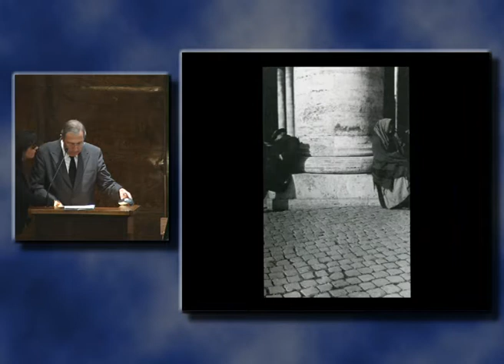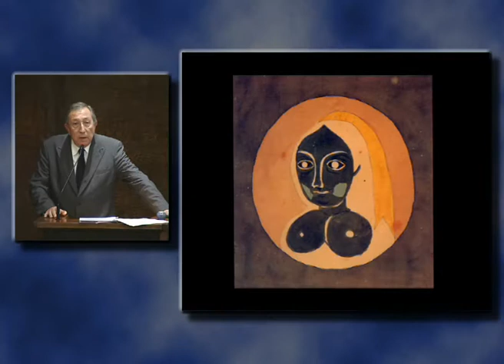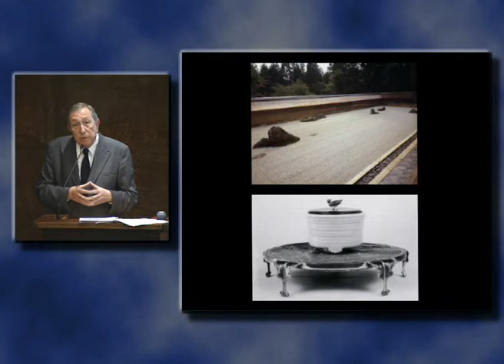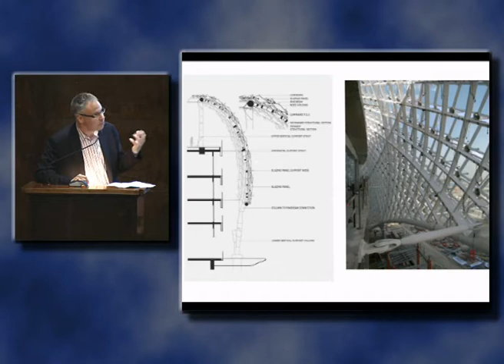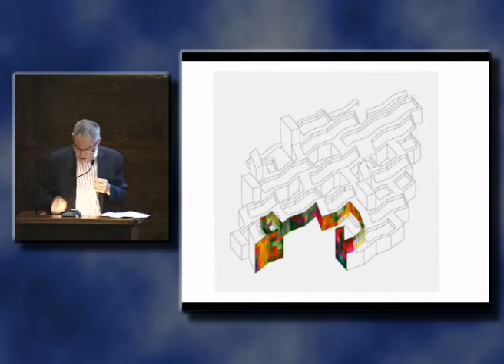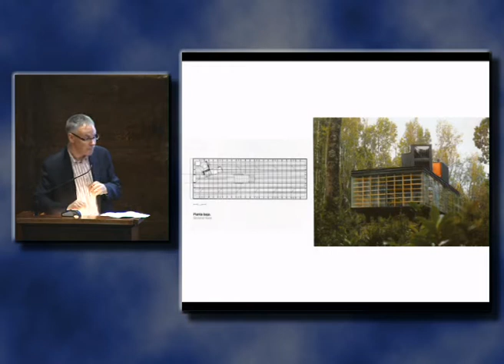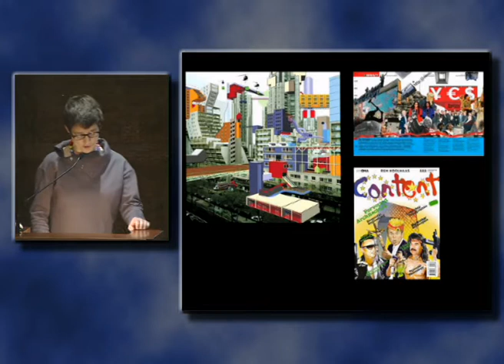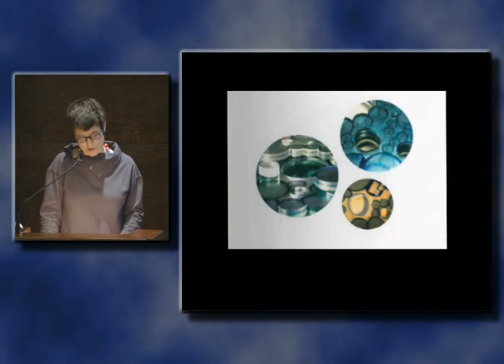Homenaje al profesor Luis Moreno Mansilla Sesion Academica 1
Conduce la sesión y presenta a los ponentes: Darío Gazapo de Aguilera, Director del Departamento de Proyectos Arquitectónicos de la ETSAM
Intervienen: Luis Fernández Galiano, Juan Navarro Baldeweg, Stan Allen (intervención en inglés), Sarah Whiting (intervención en inglés), Antón Capitel y Rafael Moneo